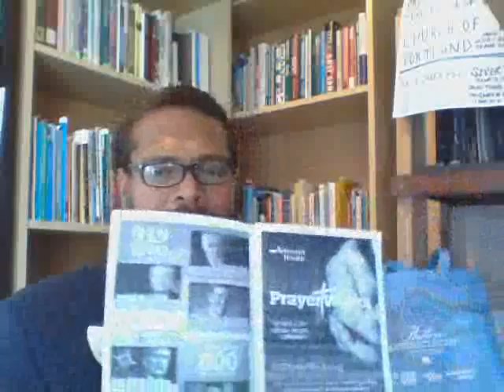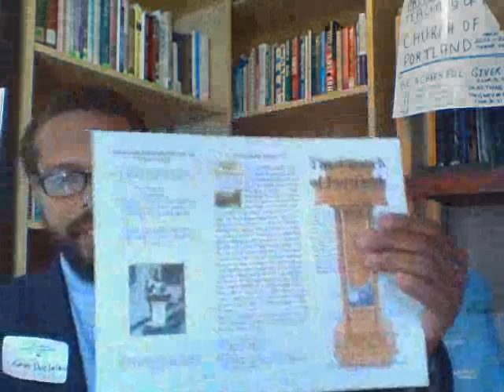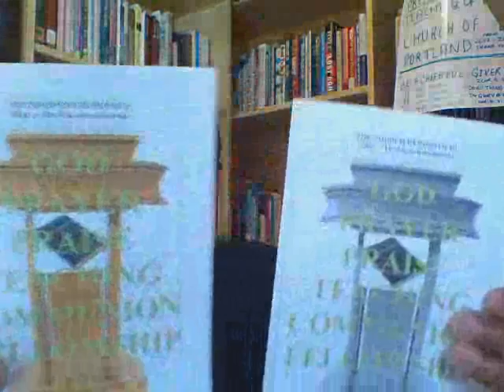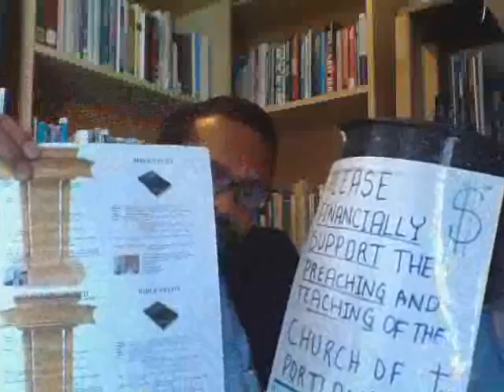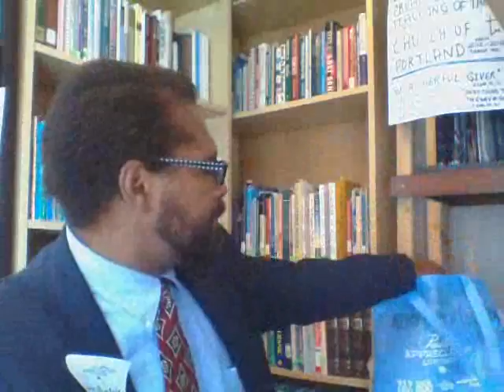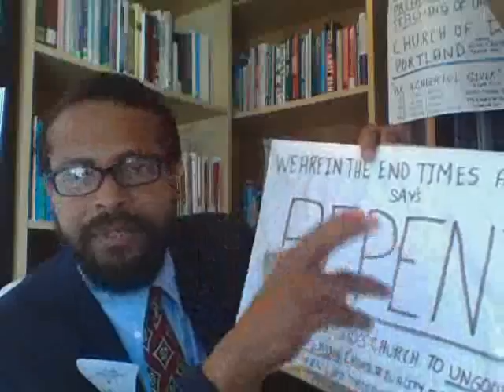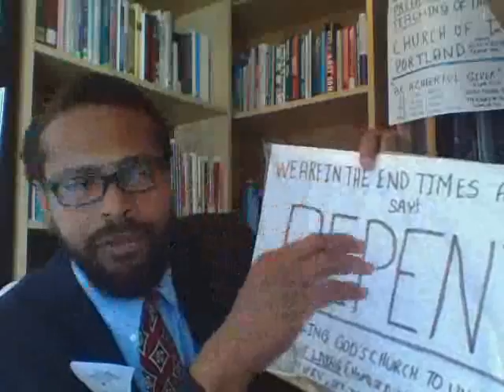DUCLAIRON THANKS KPDQ FOR THE PASTORS APPRECIATION LUNCHEON - OCT. 4, 2016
THE CHURCH OF PORTLAND (aka - The Church At Seattle)
KEVIN ERNST DUCLAIRON - PREACHER- OUTREACH PASTOR